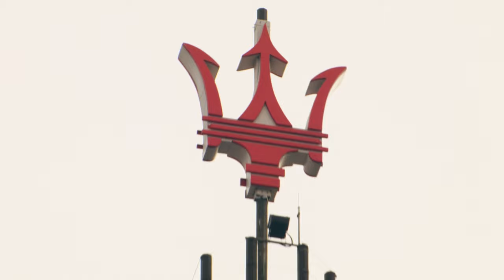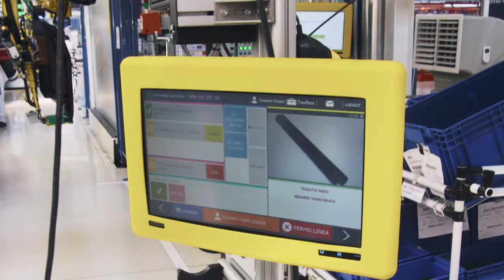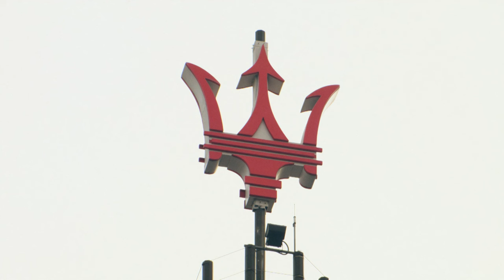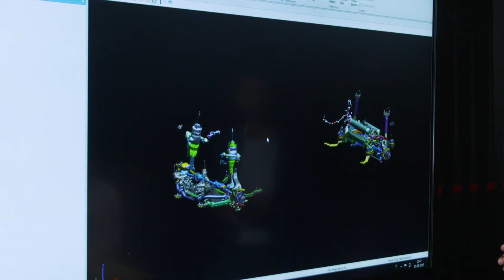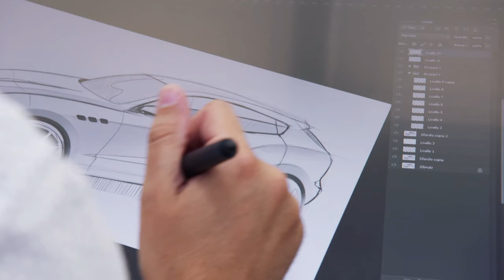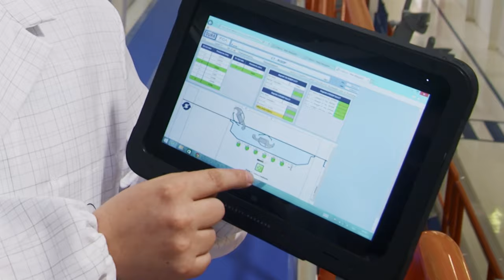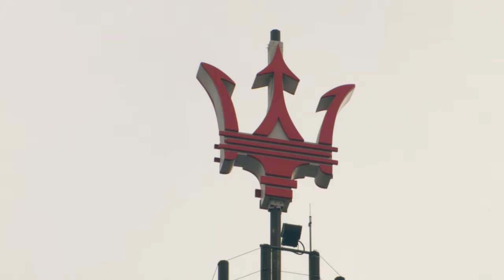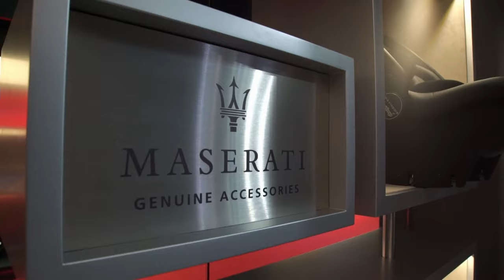Crafting the Levante - SUV Superbuild - S01 EP104 - Car Documentary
Dive into the heart of automotive innovation with the Maserati Levante, a masterpiece blending sports car heritage and Turin's ingenuity. Witness how passion drives the creation of Italy's luxurious SUV. A tale of transformation and tradition.

Dive into the world of SUVs with SUV Superbuild. From Land Rover's map-making machine to Porsche's savior, explore how these versatile giants are reshaping automotive culture and technology, blending family comfort with cutting-edge innovation.